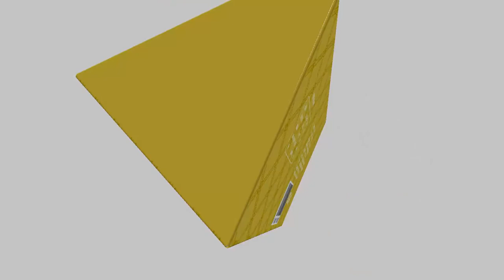Chocolate special-shaped box packaging design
MPS provides a variety of packaging design services. Whether you need a unique design, brand logo, or special materials, MPS can meet your needs.